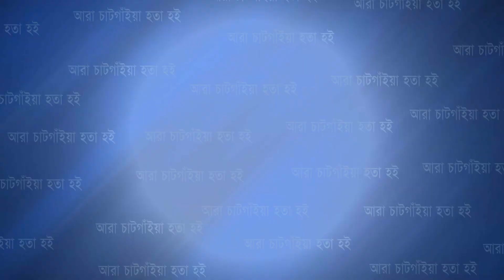সেখানে ছিলেন শত শত উকিল | Cplus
সেখানে ছিলেন শত শত উকিল

Slogan: আরাঁ চাটগাঁইয়া হতা হই
Country: Bangladesh
Language: Bengali।Chittagong Language
Broadcast area: Online